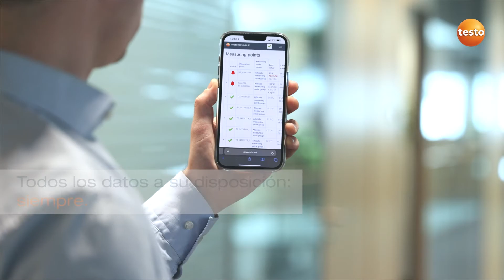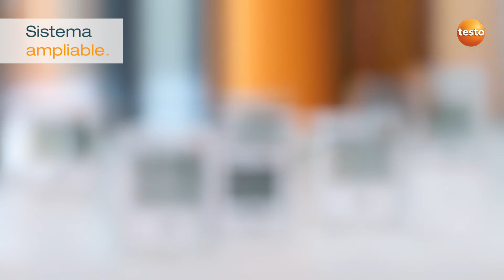Monitorización de condiciones ambiente con los data loggers WiFi testo Saveris 2 | Be sure. Testo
En este video verá de forma práctica porque los data loggers WiFi con vinculación al Cloud y emisión de alarmas por SMS o email son la solución más eficiente para el control y la medición de temperatura, humedad, CO2, luz y otros parámetros en el interior de los edificios, naves industriales o plantas de producción.